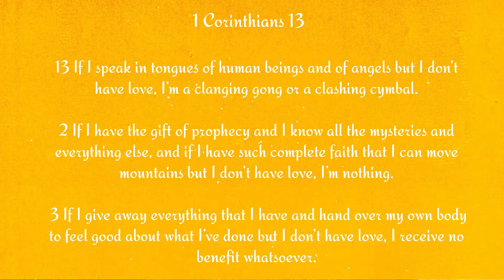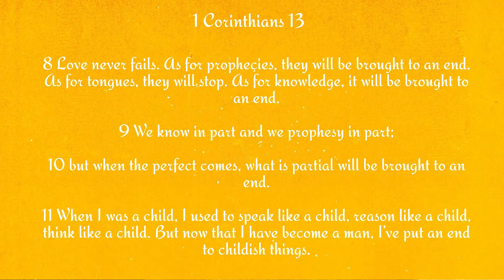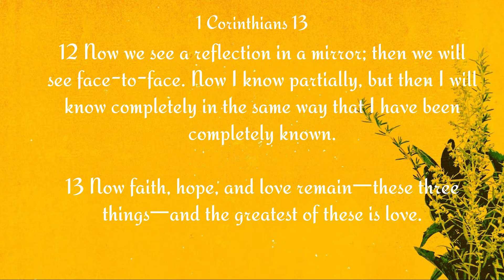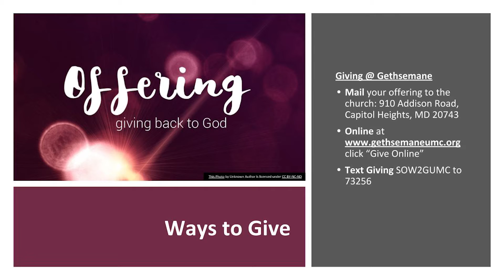Sunday, March 6, 2022 Worship Service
Gethsemane United Methodist Church, Rev. Ronald E. F. Triplett, Pastor.

If you need prayer contact the Intercessory Prayer Ministry at

Ways to give: ONLINE @ gethsemaneumc.org click “Give Online”; TEXT: SOW2GUMC to 73256; MAIL your offering to 910 Addison Rd S. Capitol Heights, MD 20743